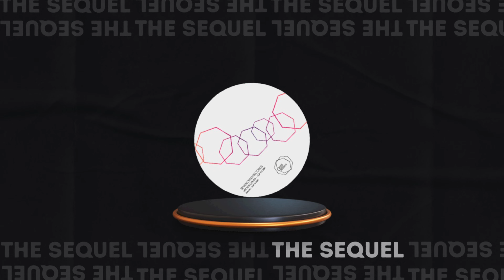Hector Couto - Flip N Drip [Seven Dials]